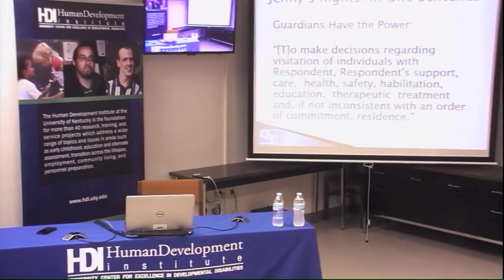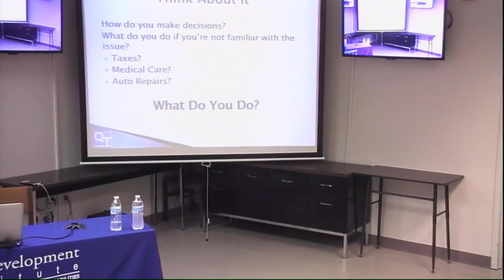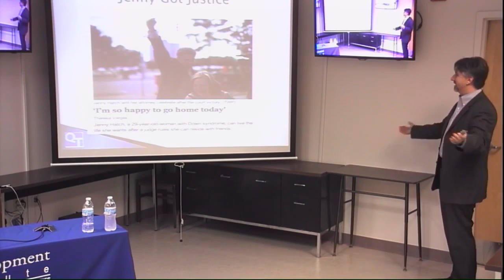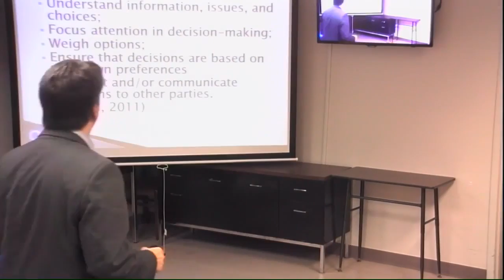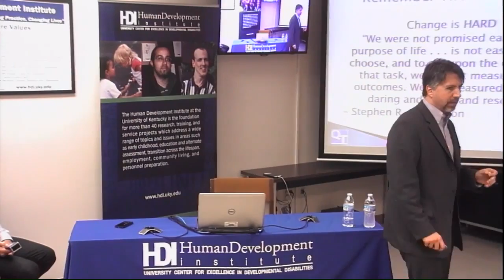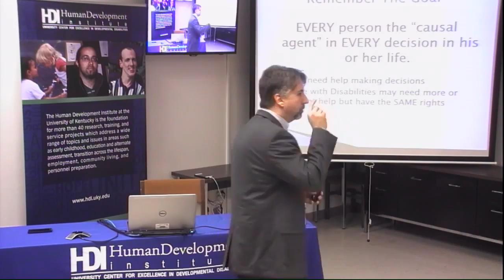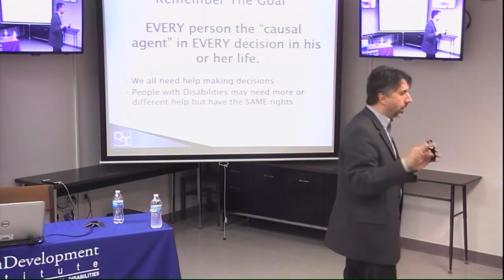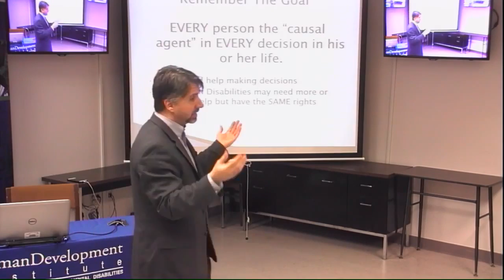HDI Seminar 10/8/15 Supported Decision Making - Part 2